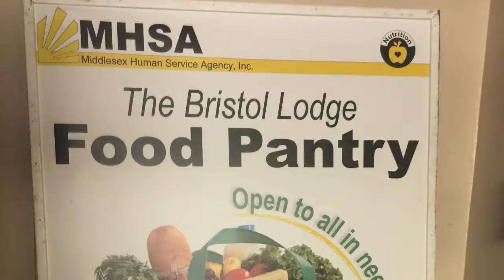Concord Rotary's Bristol Lodge Soup Kitchen Serves Thanksgiving Dinner To Needy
On November 8, 2016, the Rotary Club of Concord purchased and prepared a traditional Thanksgiving meal for more than 100 clients at the Bristol Lodge Soup Kitchen. Bristol Lodge has been serving hot, nutritious meals to those in need for the last three decades. Every evening, dedicated volunteers from throughout the Metro Boston area gather to prepare and serve food to up to 100 community members without access to affordable, healthy food.

While volunteer groups range in size and frequency of service, those giving back at the Bristol Lodge Soup Kitchen perform site setup and cleanup and a variety of other tasks to maintain the Soup Kitchen’s cleanliness, organization and overall condition. Soup Kitchen employees oversee the facility each afternoon and evening, ensuring that participants are served nutritious meals in a clean and welcoming environment.

In addition to an ongoing partnership with the Greater Boston Food Bank, the Bristol Lodge Soup Kitchen relies on food donations from volunteer groups and community partners. Donations include a variety of proteins, vegetables, fruits, grains and dairy. With tens of thousands of meals served annually, the Soup Kitchen continues to be a critical resource for individuals and families in Waltham and beyond.

This video was produced by Steve Kirk, president of Concord Rotary.